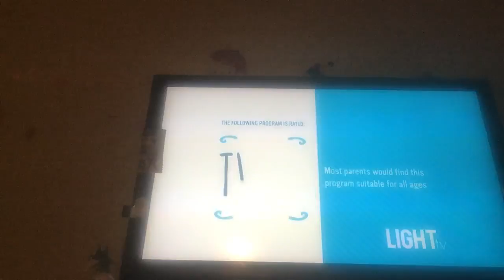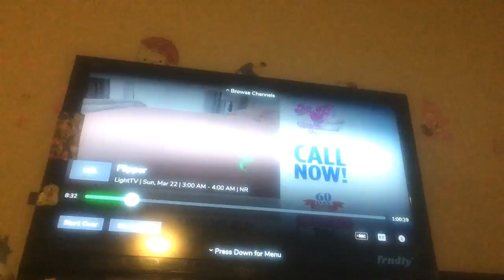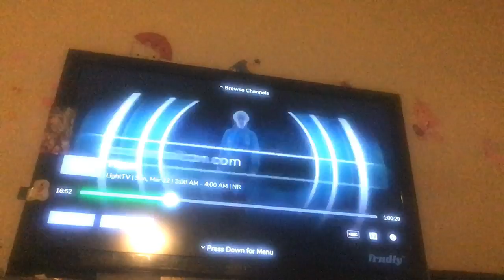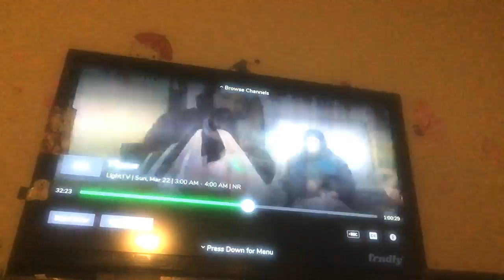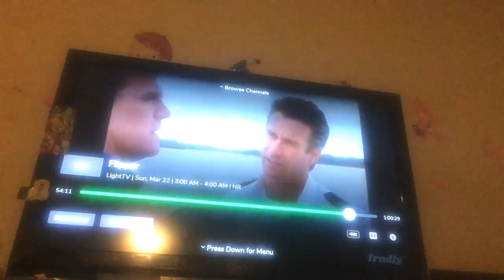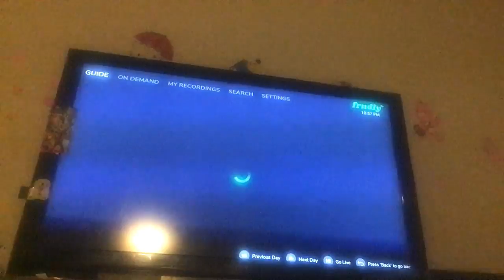Flippers new adventures season 3ep98 10/9/98🐬🐬🐬🐬🐬🐬🐬🐬🐬🐬🐬🐬